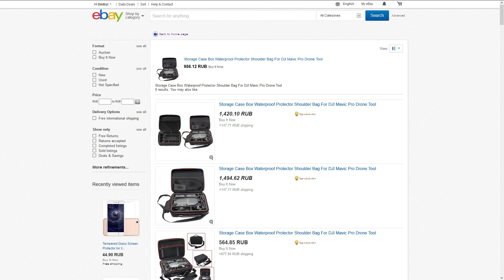В чем носить видеокамеру Sony FDR-AX53 (FDR-AX33)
Совет о том, в чем носить видеокамеру Sony FDR-AX53 (FDR-AX33), а также экшн-камеры Sony FDR-X3000 или Sony HDR-AS300. Подбирая сумку, неожиданно остановился на сумке для квадрокоптера DJI Mavic Pro!

Ссылка на сумку